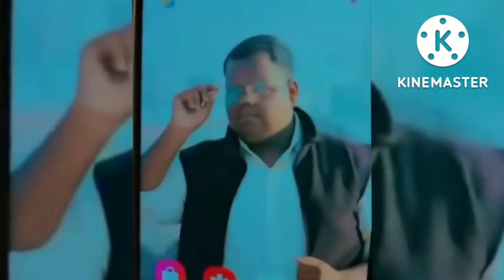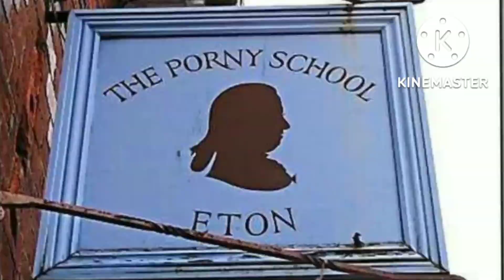Instagram reels ki kringe video